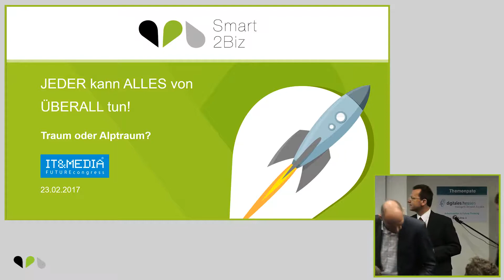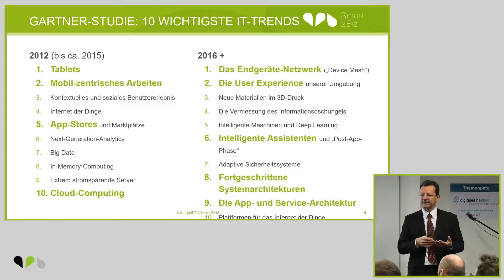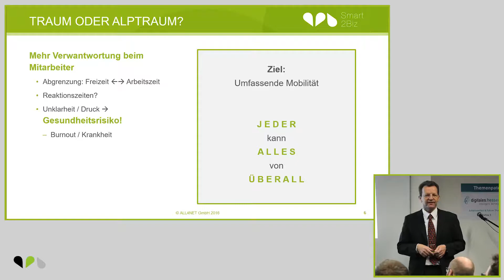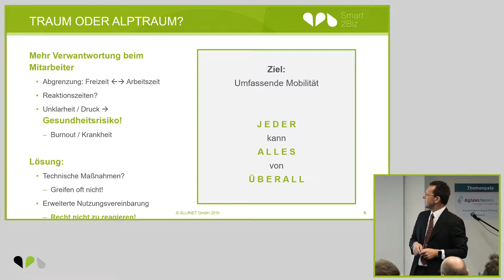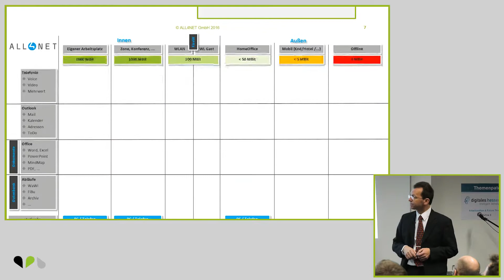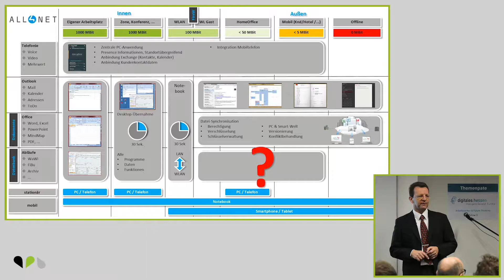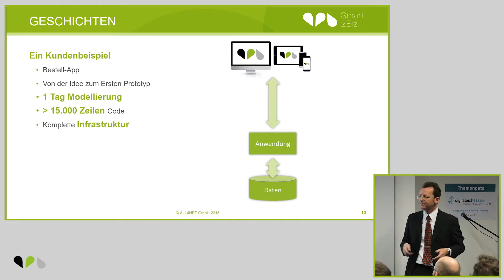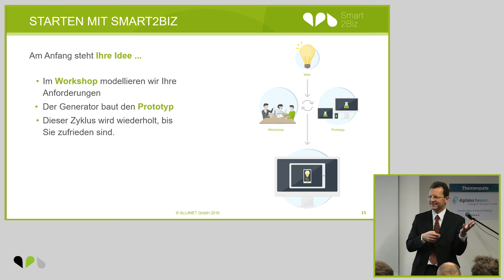Vortragsaufzeichnung - 5. IT&MEDIA FUTUREcongress Frankfurt 2017 - Ein Vortrag von All4Net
Eine Vortragsaufzeichnung der Firma All4Net.
Der 5. IT&MEDIA FUTUREcongress fand am 23. Februar 2017 in Frankfurt am Main Messegelände statt.